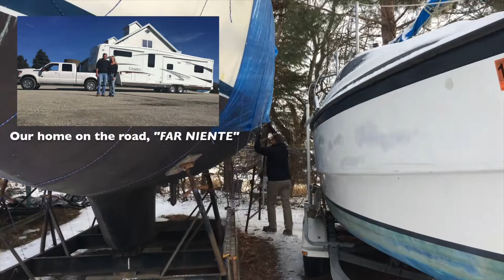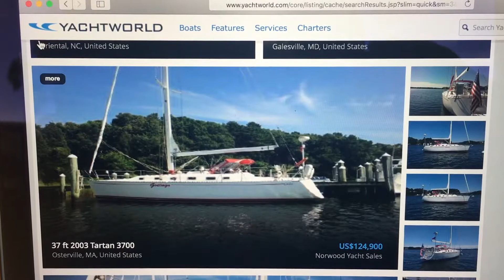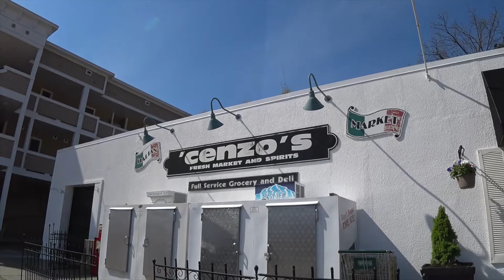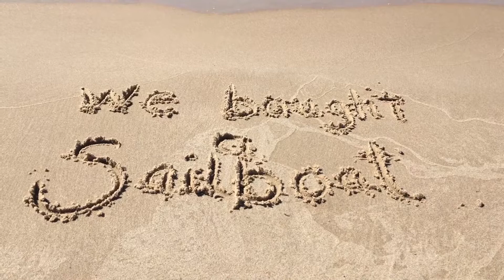How We Bought Our Sailboat | For Travel's Sake: Episode 4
This is the story of how we bought our 38-foot liveaboard sailboat and shipped it across country. We want to share our journey with you and inspire you to follow your own dreams and adventures!  We hope you like what we do.

John and Cat

Winds And Oceans 2 - Gunnar Johnsén
Deep Into Your Eyes - Johan Glössner
Never Say No 2 - Peter Sandberg
Naked (In The Night) - Ramin